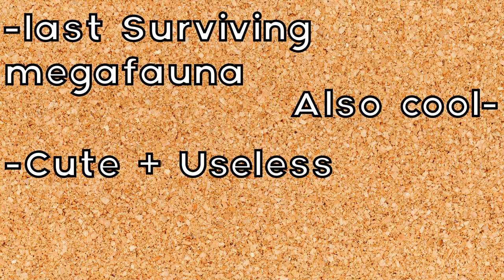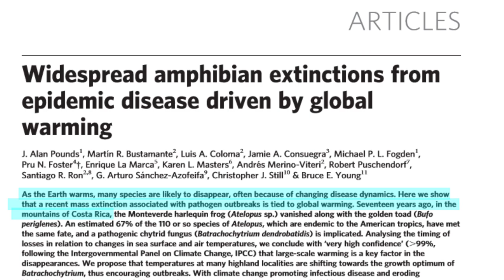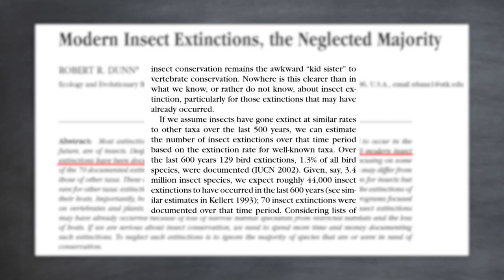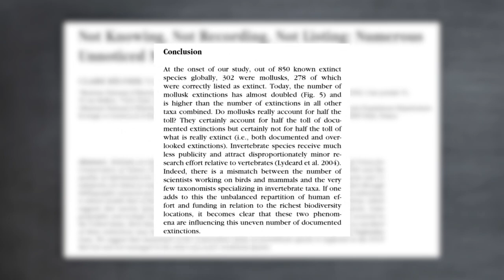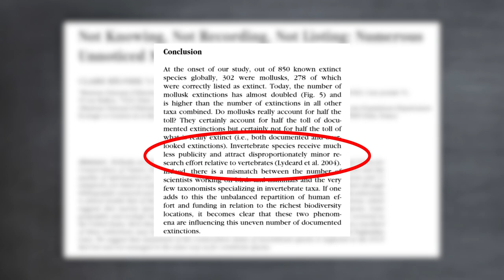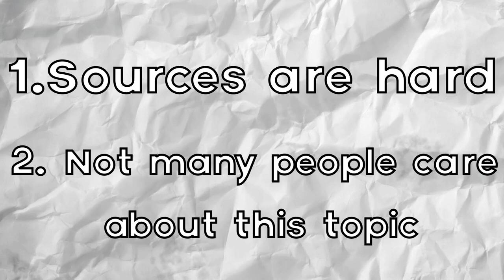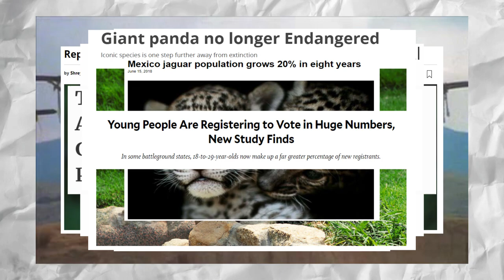Stop Saving The Pandas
After many years of soul searching I have finaly created another video.
Who knows then the next one will be.

Thomas, J. A., Lawton, J. H., Telfer, M. G., Roy, D. B., Preston, C. D., Greenwood, J. J. D., … Clarke, R. T. (1919). Comparative losses of British butterflies, birds, and plants and the global extinction crisis. Science, 303(5665), 1879–1881.

Régnier, C., Fontaine, B., & Bouchet, P. (2009). Not knowing, not recording, not listing: Numerous unnoticed mollusk extinctions. Conservation Biology, 23(5), 1214–1221.

Pounds, J. A., Bustamante, M. R., Coloma, L. A., Consuegra, J. A., Fogden, M. P. L., Foster, P. N., … Young, B. E. (2006). Widespread amphibian extinctions from epidemic disease driven by global warming. Nature, 439(7073), 161–167.

Dunn, R. R. (2005). Modern insect extinctions, the neglected majority. Conservation Biology, 19(4), 1030–1036.